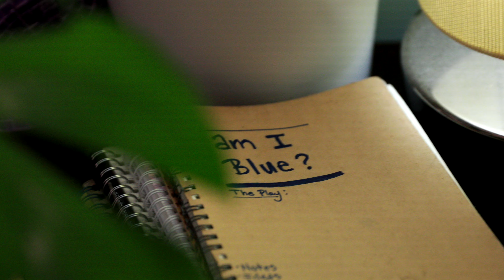DeShawn Jenkins - "Now, Wait Just A Damn Minute!" (Official Video)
"Now, Wait Just a Damn Minute!", The Visual EP by DeShawn Jenkins is a return to form in the sphere of alternative R&B music, while also forward into new bounds.  Created to be heard as one long form song, the EP "Now, Wait Just A Damn Minute" exists as a 'Symphony', harkening to the genre of Classical Music,  where one song is a combination of multiple short Movements that tell one story. DeShawn's approach to the visual was inspired by the classic "one person show" acts of the 60's/70's.
(Now available to stream/purchase on all platforms)

NOW, WAIT JUST A DAMN MINUTE!
1. Trends
2. Best 4 Me
3. The First Love Letter
4. 4 The Minute